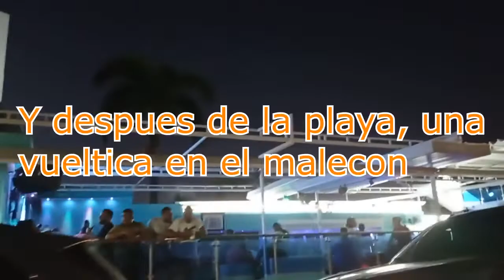ME SIENTO BIEN // VAMOS PA LA PLAYA